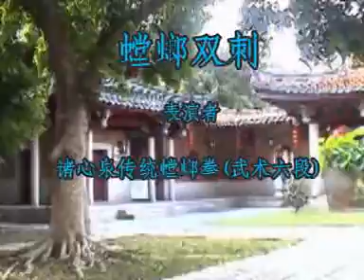诸心泉（武术六段）传统螳螂拳之螳螂双刺